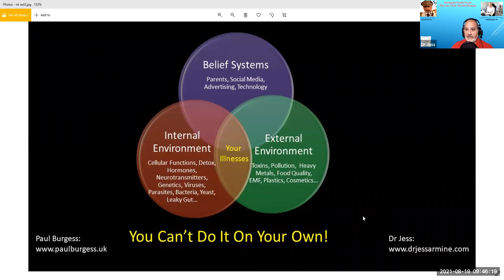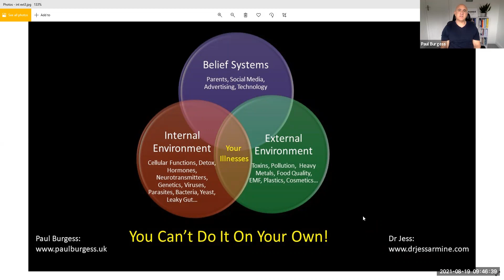You Can't Do It On Your Own!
Paul Burgess and Dr Jess discuss the overall complexity of illnesses and how to approach healing!